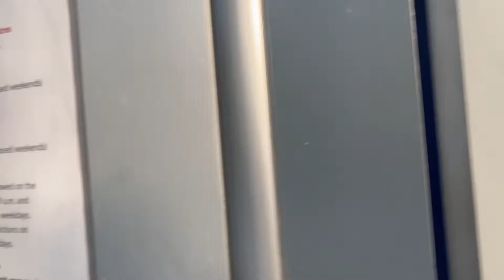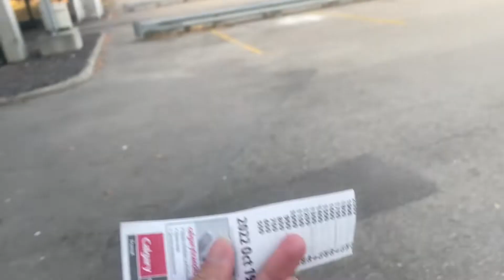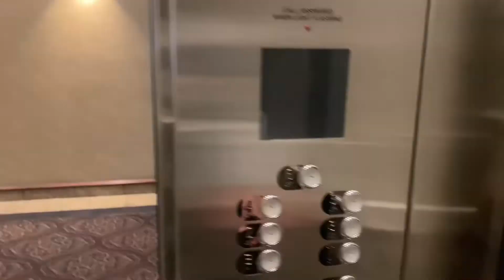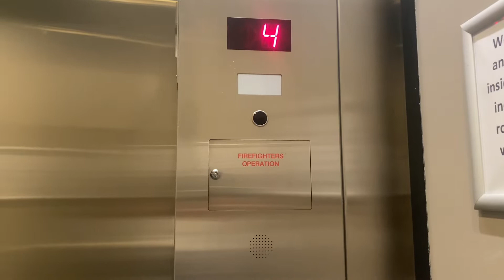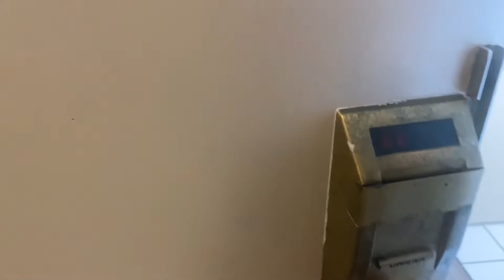CALGARY AB | GALA MAG ISA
Hi guys welcome back for today's video please joined me in exploring Calgary Alberta I was here for 3 days and 3 nights so far I enjoy my mini vacation in Calgary even if it was too short but it was fun.